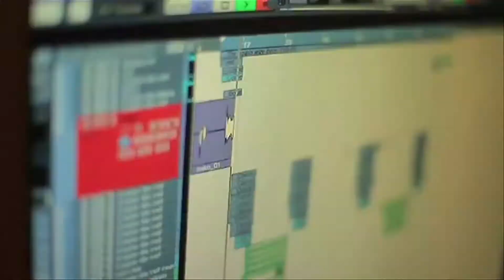CONCERT LIVE INSTINT KILLERS A MONTREAL "THEATRE PLAZA"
VENEZ NOMBREUX!!!